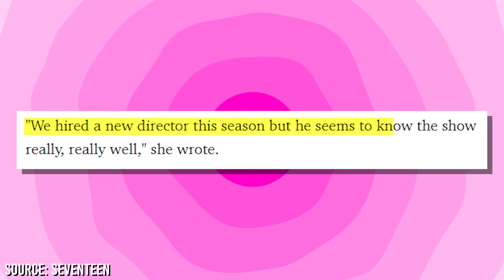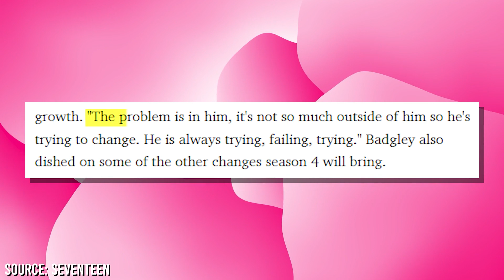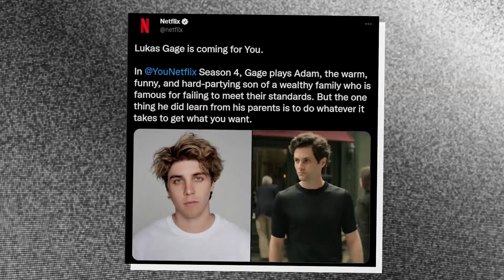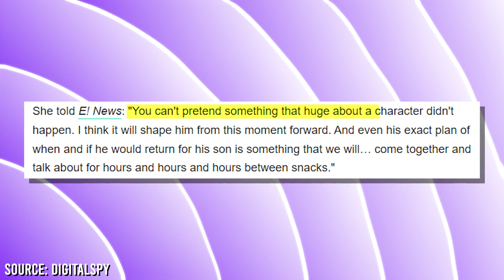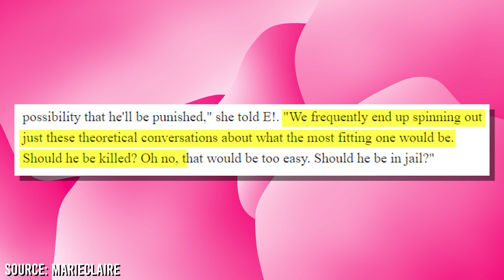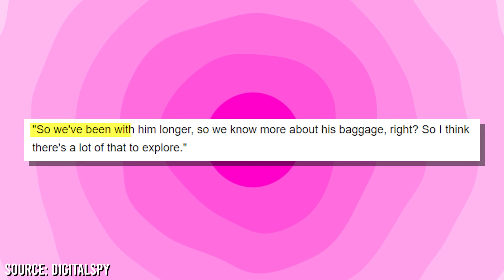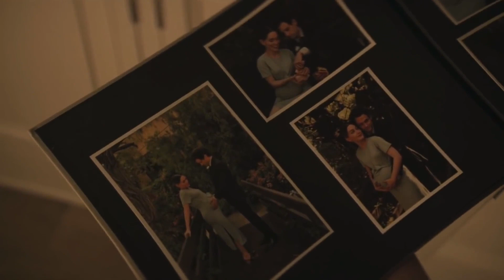YOU Season 4 Latest News + Release Date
Netflix has completed the shoot of yet another season of You. Stick around to see the special behind the scenes work of Penn Badgley and get to know the latest news on You Season 4!